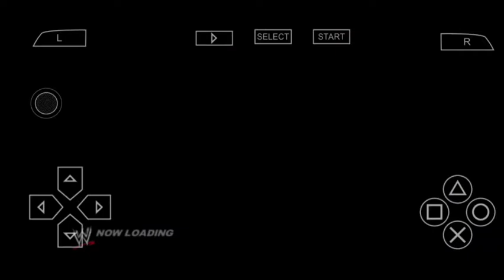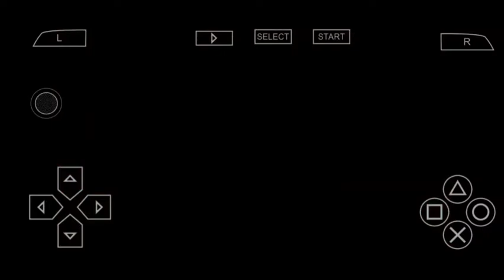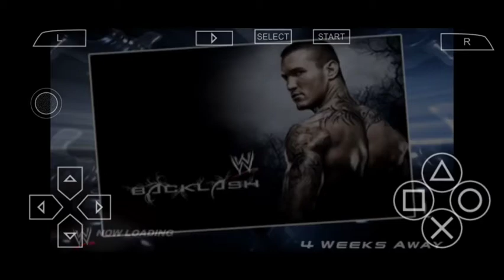Rey Mysterio vs kane in WWE Raw vs smackdown by Robert ging yt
booooooom
Rey Mysterio wins